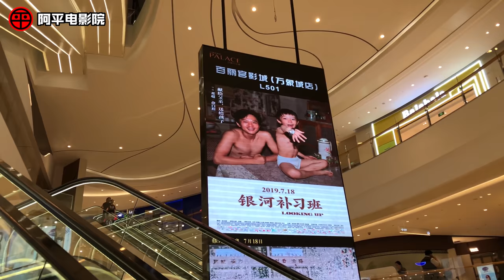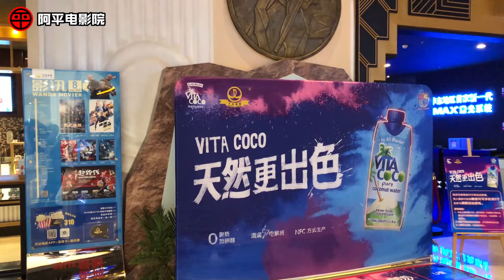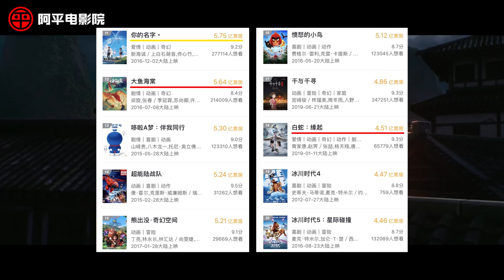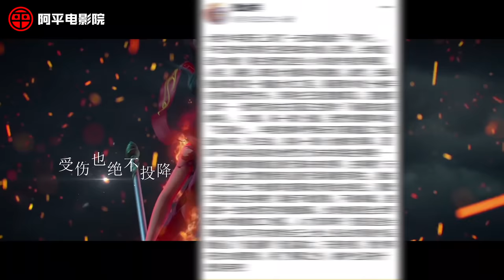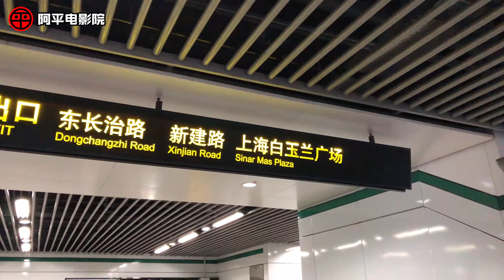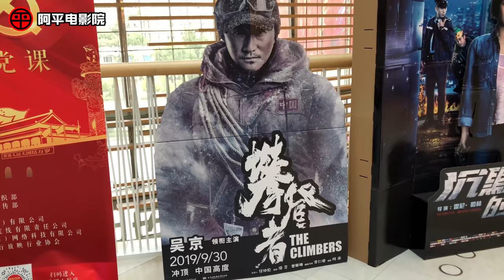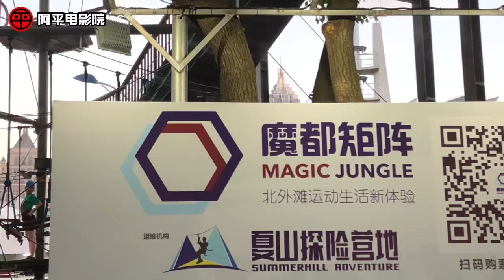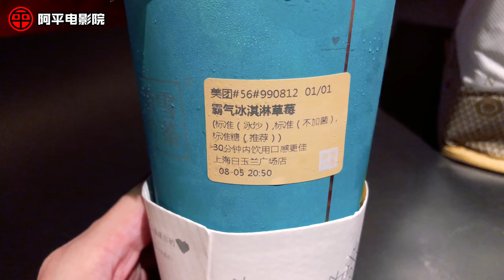台灣大叔吹爆哪吒之魔童降世! 中國動畫里程碑神作? 體驗上海外灘W酒店夢幻套房｜五萬訂閱感謝特輯【阿平電影生活Vlog】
五萬訂閱特輯，感謝大家對阿平電影院頻道的支持~
2019年暑期檔，超級大賣50億人民幣票房的國產動畫片哪吒之魔童降世有多好看呢?
本期影片阿平就來聊聊看完激光IMAX3D版電影後的心得~
還有就是請大陸朋友不要再一直留言糾正我的”哪“字發音了，”哪“字的讀音台灣和大陸是不同的，台灣的國語辭典: 字詞【哪吒】注音ㄋㄨㄛˊㄓㄚˋ，漢語拼音  nuó zhà
阿平电影院打赏赞助💰 感谢大家的支持😊